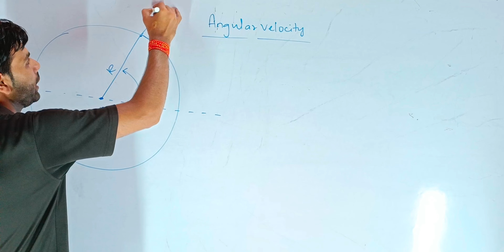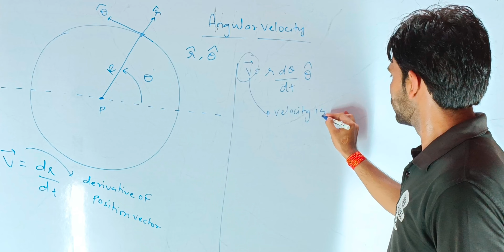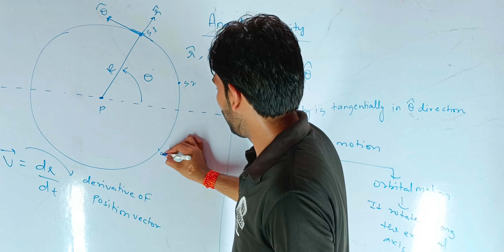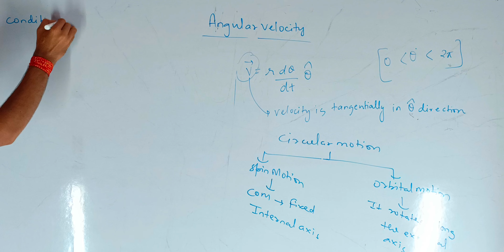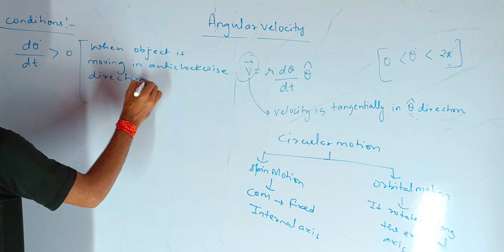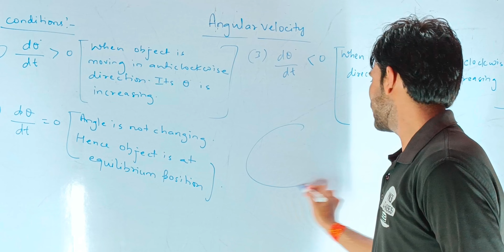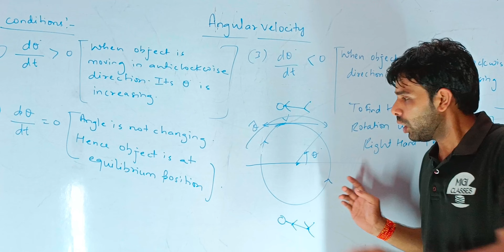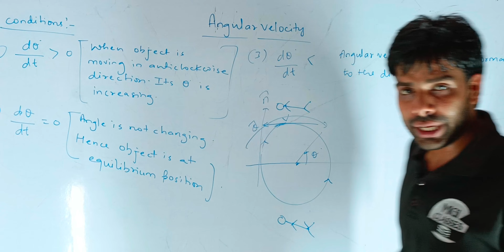Average Velocity | Circular Motion | Physics